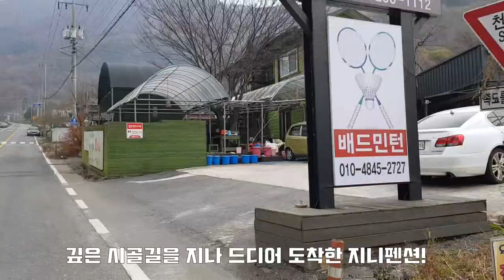공 치고 먹고 자고... 또 치고 먹고 자고.. 이게 가능한 이곳이 바로 천국?! 배드민턴의 성지 밀양에 나타난 은혜로운 이 곳!!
본 영상은 '밀양지니펜션' 의 후원을 받아 제작한 영상입니다.
총 객실수 16개 (램프동 4개 + 지니동 12개)
배드민턴 동호인들이라면 무조건 가봐야 할 이 곳!!
밀양 지니 펜션!!